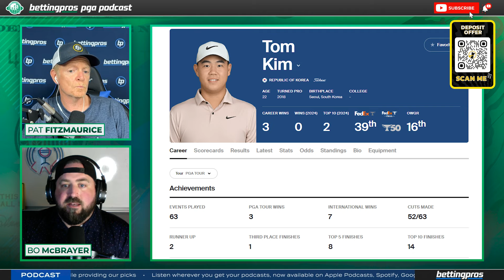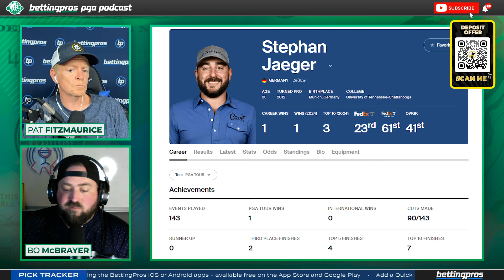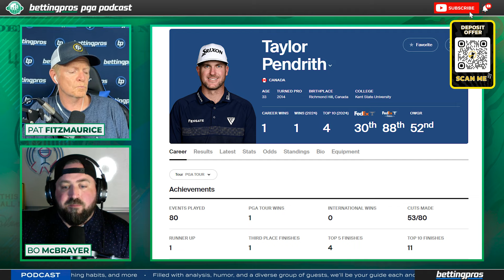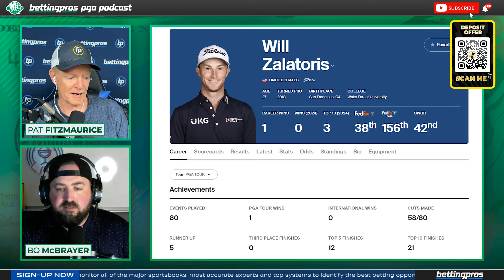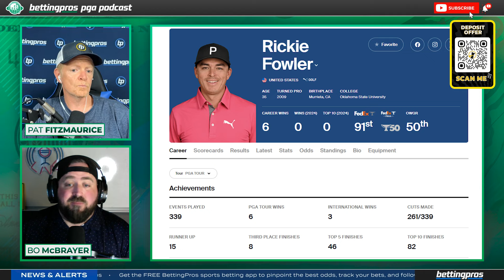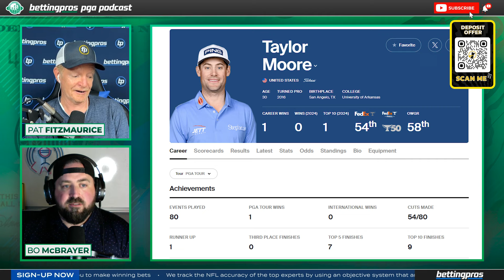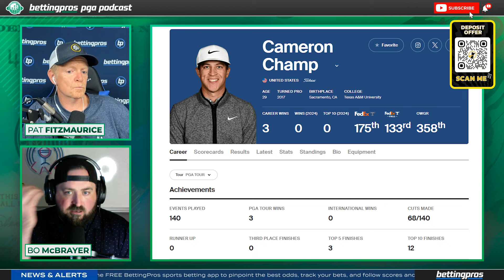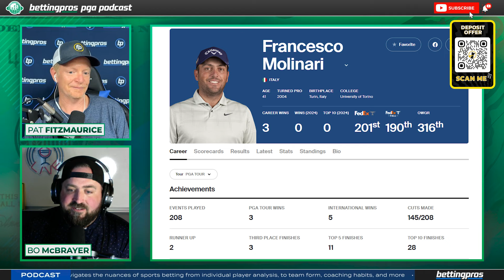WET WEATHER? | Best Bets for The 2024 Rocket Mortgage Classic (Presented by Underdog Fantasy)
Welcome back to the BettingPros PGA Podcast. Surprise, surprise, Scotty won again at the Traveler's last week but we have an exciting tournament lined up for this week. Join Pat Fitzmaurice and Bo McBrayer as they breakdown this week's Rocket Mortgage Classic at the Detroit Golf Club from a betting perspective!

We'll cover everything from the latest odds to expert parlays, savvy one-and-done selections, and a thorough analysis of the field. From in-depth player analysis to weather impacts and course challenges, get equipped with knowledge to make informed bets. Plus, hear our bold predictions and sleeper picks.

Perfect for both seasoned bettors and those new to the world of golf wagering, our insights aim to guide your betting choices.

Timestamps:

Introdution - 0:00:00
Recap Travelers - 00:00:49
Rocket Mortgage - 00:06:03
Detroit Golf Club - 00:06:27
Favorites - 00:10:23
Tom Kim - 00:11:30
Akshay Bhatia - 00:12:02
Cameron Young - 00:12:38
Stephan Jaeger - 00:12:58
Taylor Pendrith - 00:15:33
Alex Noren - 00:15:56
Will Zalatoris - 00:16:38
Midrange Plays - 00:17:50
Rickie Fowler - 00:18:39
Chris Kirk - 00:19:17
Taylor Moore - 00:21:13
Ryan Fox - 00:21:30
Long Shots - 00:21:51
Cameron Champ - 00:21:51
Francesco Molinari - 00:23:44
Whatcha Got On The Ol' Betting Card? - 00:24:47
One and Done - 00:28:06
The Back Nine - 00:30:04

💰 PoolGenius - 10% off our new Golf Majors & Masters Picks product for pools ($35 via this FP page vs. $39 on the site), plus up to 55% off yearly packages that include all golf, football, and March Madness pool picks